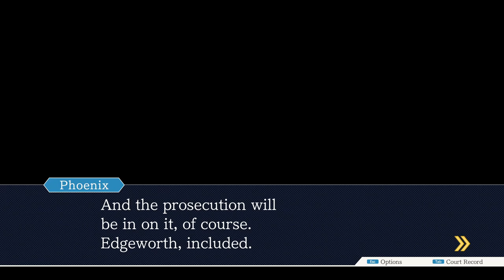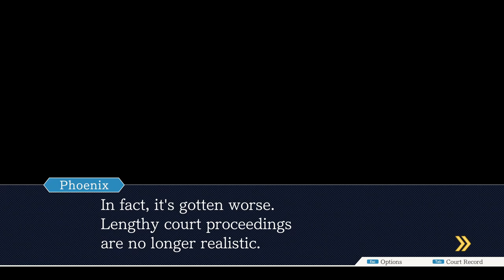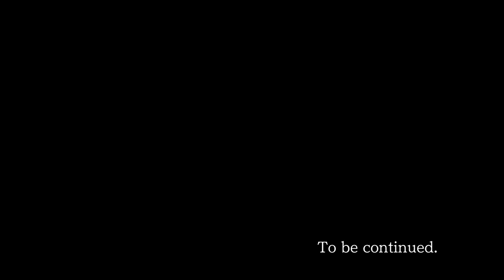IM IN JAIL??? | Ace Attorney part 10